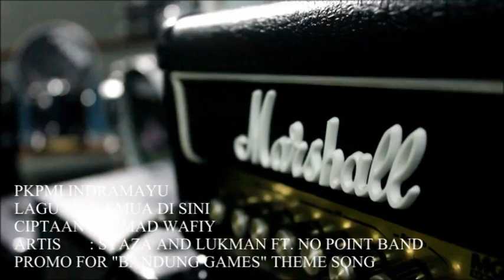Semua Di Sini (original song) - promo for Bandung Games theme song